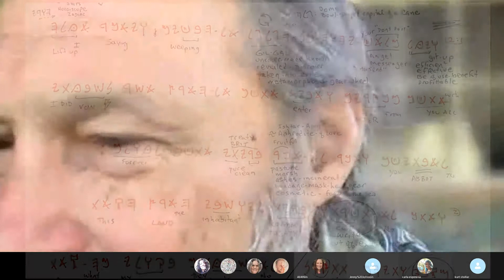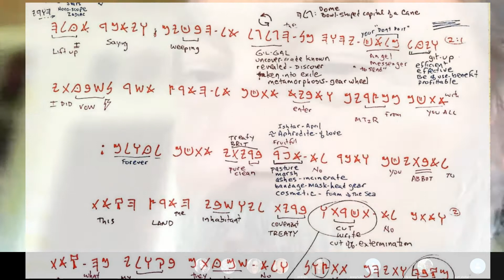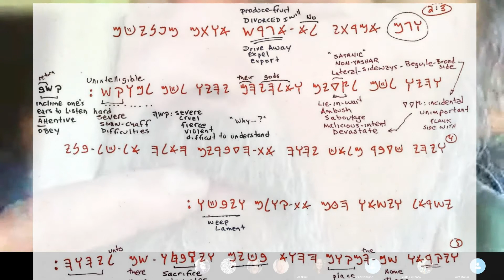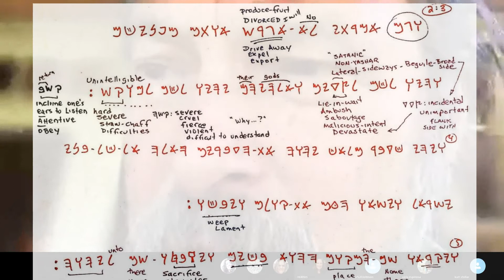Moshe's final words to Israel. P2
It is the most you can do to help this grow. We appreciate you!

Skype page. Join the call Both Sunday at 1PM EST and Thursday 8:30 PM EST